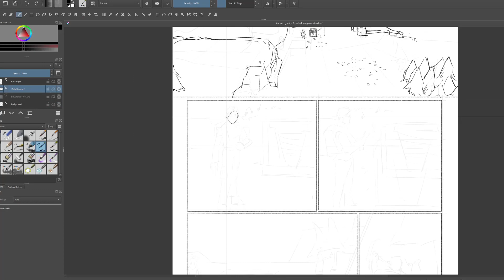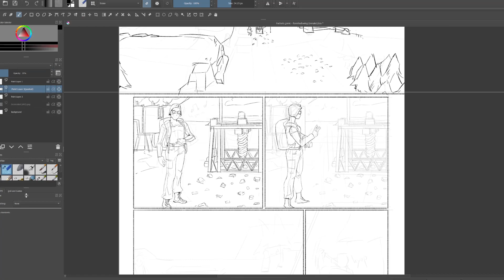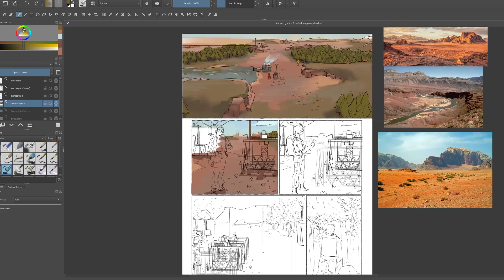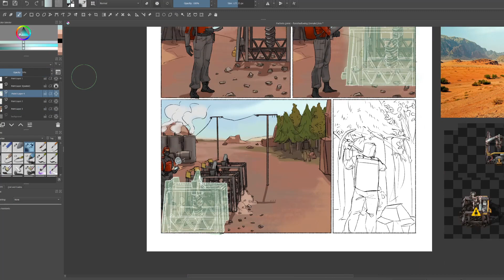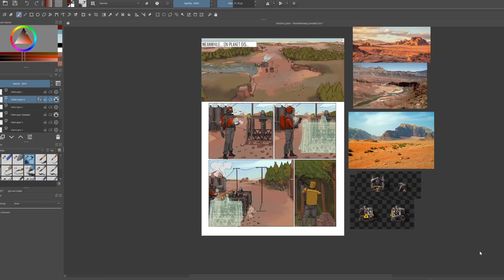Factorio - Foreshadowing Comic Pg. 1 (Krita Speedpaint)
I'm redoing an old comic I made based on the video game Factorio!
This one took a while - partly because I don't usually go into detail with backgrounds, partly because I spent way too long messing with the text.

I'm also trying out some new features of the video editing software I use so unfortunately the ending transition is a little sudden.

Program - Krita & Blender (for landscape shot)